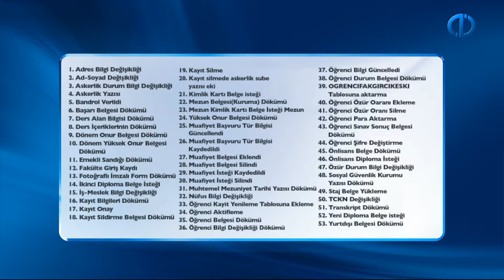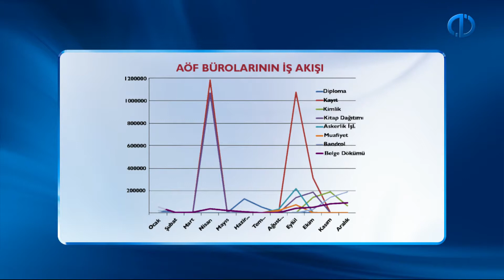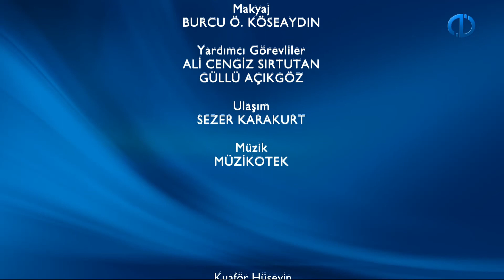SIKÇA SORULAN SORULAR 2014-2015 - 15.Pragram